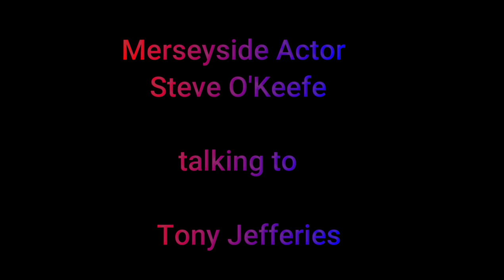Merseyside Actor Steve O' Keefe talking to Tony (Part 1.)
Steve O' Keefe talks about his experiences  as an Actor on the Liverpool Arts Scene, his passion for Theatre and Film Making plus the friends he has made on his journey.